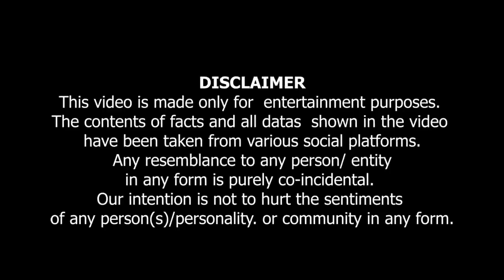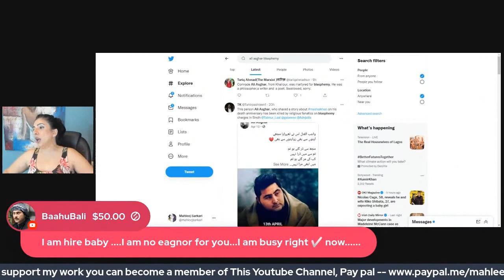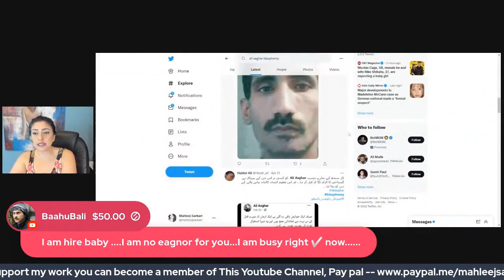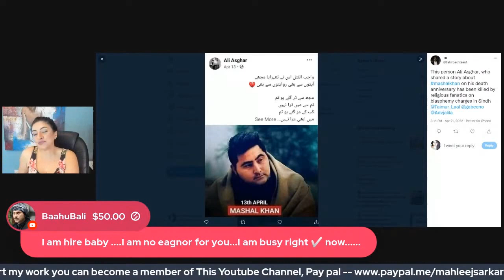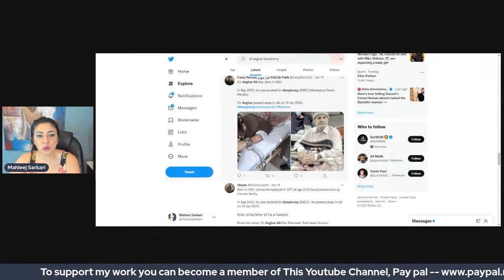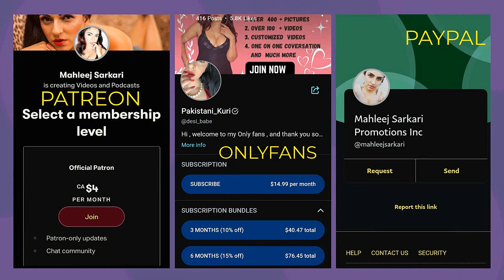Toheen E Risalat Ka Kala Qanoon... توہین رسالت کا کالا قانون ایک اور کو کھا گیا